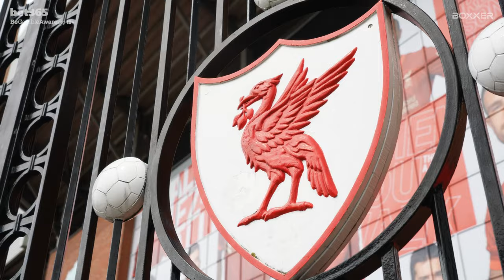BEEFY is BACK | In The Camp - Liam Smith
Liverpool’s own favourite Liam Smith returns to the world title trail as he makes his debut under the BOXXER banner. The former world champion is currently on a win streak which will take him into the reckoning for another world title shot – if he can get past dangerous power-puncher Hassan Mwakinyo. These unmissable homecomings top a stacked card featuring some of the most anticipated bouts of the year, presented by BOXXER and Sky Sports at the M&S Bank Arena.